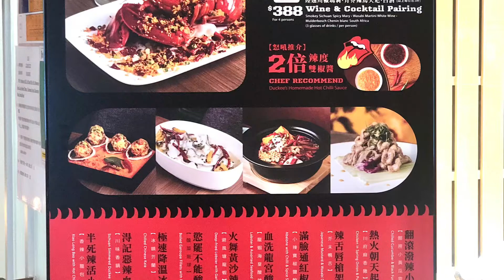原來我愛辣醉 @ 淂記 Duckee－「忽必裂四人餐 」辣得溫和，加上「我要醉辣」每人酒配三杯非常夾，好玩抵食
全世界都有人喜歡吃辣，自有其價值，對我來說，不必要的狂辣極麻並無烹調技巧，反而輕輕的麻辣倍增食物層次，今晚來到的「淂記」，成功做到恰到好處，最有驚喜是辣的元素加進飲料，可口亦與菜式合拍！

淂記-忽必裂四人餐 $1880
“我要醉辣”(飲品) $388
包括十一道菜式及每人三杯酒配

三款前菜及首杯辣酒同時上：

翻滾潑辣小黃瓜 (醋撈小黃瓜雲耳)
熱火朝天起飛雞 (川府麻香雞)
辣舌唇槍架妹子 (芥末鴨舌)
一致最欣賞鴨舌，已經起骨，剩下軟滑微刺激的芥末口感，好讓舌頭先熱身。

沾上紅油的麻香雞，肉質相比一般嫩滑，細細件，適宜佐酒

貌似瓜甫的小黃瓜，留下的印象就是爽。

煙燻川椒瑪莉
辣版血瑪嘉莉配前菜妙絕，集各方之辣材料於一身，為並不太辣的前菜添勁。

掛在杯邊的是風乾蕃茄、放上了少量日式芥末及英式芥末子；川椒塗在杯邊的另一方，杯中物混合了Tabasco、中式辣椒粉及蕃茄汁。

先吃風乾蕃茄，然後喝一口沒有川椒的酒，再在沾了川椒的位置喝一口，漸進式的層次，並不過火，味道亦唔怪，茄汁中和了辣度，不失為杯擁有獨特層次的血瑪莉。

滿臉通紅椒鹽鮑 (小辣寶椒鹽鮑魚)
賣相精美，辣椒不算多，令椒鹽鮑魚滿面通紅的真正原因是經過油炸，入口有椒鹽之香，只可惜未煮夠時間，頗韌皮！

旁邊的兩款辣椒值得一提，黃色的相比紅色的更香辣，同伴說類似這款黃辣椒在海南島很普遍。

火舞黃沙辣龍蝦 (避風塘龍蝦)
幾有鑊氣，紅辣椒份量十足，龍蝦肉透出辣椒香。

白酒 (Mulderbosch Chenin blanc - South Africa)
吃主菜期間，白酒送上了，甜味確實大有解辣之用。

血洗龍宮酸辣羹 (龍蝦海皇酸辣羹)
豪華版酸辣湯，因為內有大大粒龍蝦肉，是剛才那一道取來的肉嗎？

慾罷不能酸斑球 (酸菜斑球)
別於一般用魚味淡的大魚或鯇魚，海班當然食味更佳。

連皮白雪肉滑，酸道宜口。

淂記惡辣血池大滾魷 (川味香鍋)
真搞笑，大滾魷自然是魷魚！不過，其實魷魚只有三塊，反而其他材料更多及多元，有鴨血、牛柏葉、金菇、豆腐、豬腸、窩荀、冬菇等。

完全是川味香鍋，香辣味足。

極速降溫冰芥蘭 (冰鎮芥蘭)
經過冰鎮，確有助於降辣，爽口脆嫩怎涼快。

青芥辣馬天尼 (Wasabi Martini)
第二杯辣酒，青瓜、檸檬、蘋果配件日式芥末，非常清新。

先吃杯面上的紫菜，包著芥末黑魚子吃，味道不俗。

半死辣活小籠包 (香辣小籠包)
小籠包味道相當好，餡料有汁、輕微麻辣。

上菜有序慢慢來，一面傾談一面吃喝，正好適合聚會；食物水準平均，價錢合理，值得推薦。

人均消費: $624
嚐味日期: 20210925

評分：
味道：3.5/5
環境：3.5/5
服務：3.3/5
衛生：3.5/5
抵食：3.5/5

餐廳資料：
淂記 Duckee
銅鑼灣新寧道1號利園三期B1樓B01-B10號舖
Shop B01-B10, B1/F, Lee Garden Three, 1 Sunning Road, Causeway Bay
31051252/98560166(What’s app)